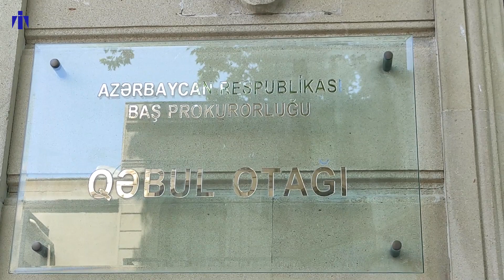Baş Prokurorluğun binası qarşısında etiraz aksiyası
Mayın 12-si yetkinlik yaşına çatmayan şəxsi öldürməkdə təqsirləndirilən İlkin Süleymanovun yaxınları Baş Prokurorluğun binası qarşısında etiraz aksiyası keçiriblər. Onlar dövlət ittihamçısının qərarına etiraz ediblər. Təqsirləndirilən şəxslərin yaxınları bildirir ki, İlkin günahsızdır, lakin məhkəmədə heç bir sübut olmadığı halda onu azadlığa buraxmırlar.

Mayın 3-ü Gəncə Ağır Cinayətlər Məhkəməsində dövlət ittihamçısı İlkin Süleymanova 20 il həbs cəzası istəyib.

Tovuz rayonunun Dondar Quşçu kənd sakini İlkin Süleymanov 19 noyabr 2019-cu il tarixində itkin düşən 10 yaşlı həmkəndlisi Nərmin Quliyevanı öldürməkdə ittiham olunur, onun yanmış cəsədi 6 yanvar 2020-ci ildə tapılıb.